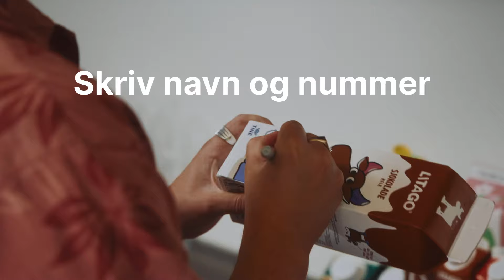Vil du vinne masse penger? | Delta i Returkartonglotteriet | Grønt Punkt Norge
84 prosent av unge menn deltar ikke i Returkartonglotteriet. Husk å skylle, skrive på navn og nummer og kildesortere. Da kan du vinne masse penger!

Vi deler ut 120 premier på 10.000 kroner og 4 premier på 100.000 kroner i året.

Lykke til!